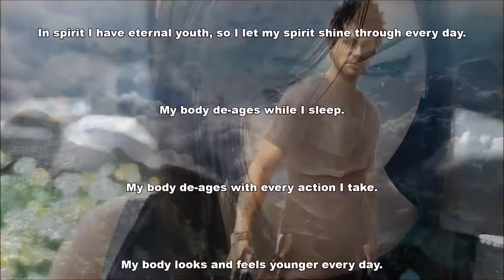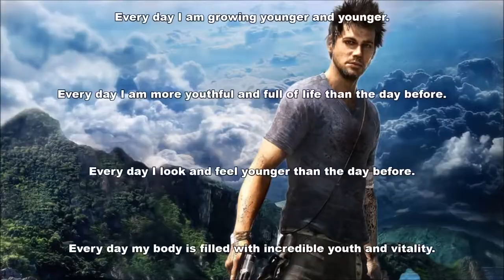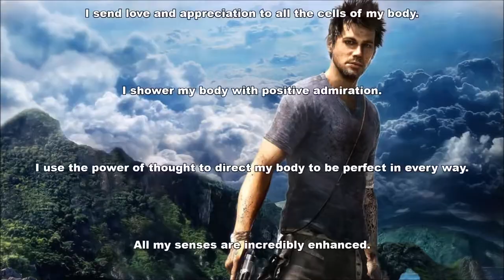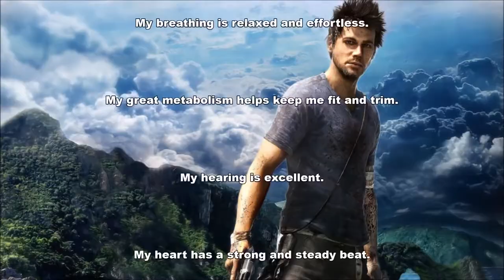Youthfulness, Anti Aging Subliminal Audio + Visual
Youthfulness, Anti-Aging Subliminal.

Text & Audio Affirmations:
All the cells of my body grow younger every day.
Each day I grow younger and healthier.
Eternal youth courses through every cell in my body.
Every cell in my body vibrates with eternal youth.
Every day I am more youthful and full of life than the day before.
Every day I look and feel younger than the day before.
Every day my body is filled with incredible youth and vitality.
Every part of my body is growing younger and healthier.
Everything I do, I do with youthful enthusiasm.
I am becoming more and more youthful every day.
I am de-aging my life by the positive actions I take.
I am forever ageless.
I am full of radiant health and youthful energy.
I am healthy, ageless and vibrant.
I am high on life and it shows.
I am increasingly youthful and alive.
I feel healthier and younger than I ever have before.
I feel young and full of vitality.
I reverse the aging process through my positive beliefs and actions.
I reverse the aging process through the deliberate intent of my thoughts.
I reverse the aging process with my positive thoughts and actions.
I decrease my biological age by adopting a healthier lifestyle.
I decrease my biological age by adopting a more positive outlook on life.
I have youthful energy and enthusiasm.
I have youthful exuberance.
I intend to remain youthful and vibrant every day of my life.
I keep my mind youthful by making sure I take time each day to play.
I look 20 years old.
I look and feel forever young, ageless, and vibrant.
I maintain a youthful appearance by seeking the joy in every new day.
I maintain a youthful appearance by thinking positive thoughts.
I radiate youth and vivacity in all that I do.
I visualize myself at my perfect age.
I welcome eternal youth into my life.
My body looks and feels younger every day.
My body rejuvenates itself every minute of every day.
My healthy eating habits support my youthful vitality.
My life is dynamic and fun.
My mirror only reflects the youthful vision I hold in my mind.
My positive mental attitude makes me look young.
My skin glows with youthful radiance.
My skin is youthful and radiant.
My thoughts and beliefs keep me looking eternally young.
My youthful spirit is reflected in the mirror each day.
Through the power of my thought and belief, I have reversed the aging process.
With every breath I take, I am bringing greater youthfulness into my life.
All the cells of my body function perfectly.
All the cells of my body are working together in perfect harmony.
All the cells, organs, bones, and muscles of my body are working perfectly.
All the organs of my body function perfectly.
All the skin on my body is healthy and clear.
Every cell in my body is an expression of perfect health.
I am forever thankful for my healthy body.
I am so grateful to have a healthy, vibrant body.
I have perfect 20/20 vision.
I have a strong and healthy back.
I have a strong and healthy heart.
I have a strong and healthy immune system.
I have a strong and healthy digestive system.
I have a strong and healthy liver.
I have a strong and healthy brain.
I have strong and healthy sex organs.
I have strong and healthy joints and bones.
I have strong and healthy eyes.
I have an amazing body which I deeply appreciate.
I honor my body in all that I do.
I keep my body healthy by keeping my thoughts positive.
I notice positive changes in my body every day.
I send love and appreciation to all the cells of my body.
I use the power of thought to direct my body to be perfect in every way.
My back is flexible and strong.
My blood pressure is healthy and normal.
My body is a reflection of perfect health.
My body maintains itself in perfect health.
My body metabolizes fat very quickly.
My breathing is relaxed and effortless.
My great metabolism helps keep me fit and trim.
My hormone levels are always in perfect balance.
My metabolism provides all the energy I require.
My muscles and joints move freely and easily.
My positive thoughts support and strengthen my body’s well-being.
My subconscious mind directs my body to be perfect in every way.
The cells of my body are constantly rebuilding to perfection.

Watch in HD. Headphones/Earphones are optional. Use this subliminal video often to increase youthfulness and reverse the aging process. Watch and listen for best results. You can still get results from just watching or just listening if that's more convenient for you. This subliminal video has both audio and visual affirmations. Set to a comfortable volume. Use at least once a day until no longer needed. There are no binaural beats or frequencies in this video.